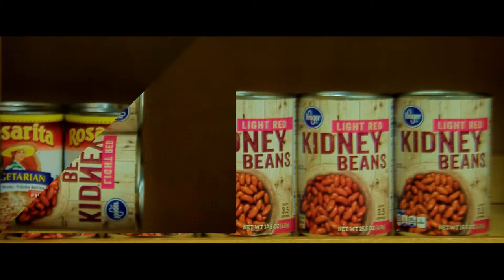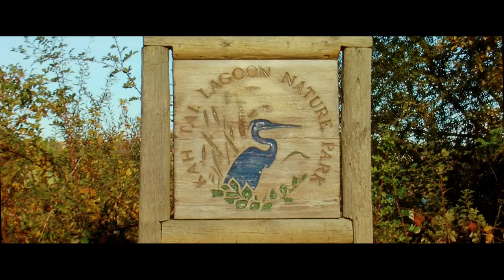Major Nobody [Short Film, Port Townsend, WA]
"Major Nobody" is my short drama film which had its premiere at the 2020 Social Justice Film Festival. Shot entirely in the scenic Victorian seaside art-leaning town of Port Townsend, WA, it takes a brief look at a homeless man who suffers from mental illness and his decision to either live free (but desperate) or surrender to a life of institutionalization. This film is unique in that the actor, writer, director, producer, editor, gaffer, grip, music composer and cinematographer are one and the same person.